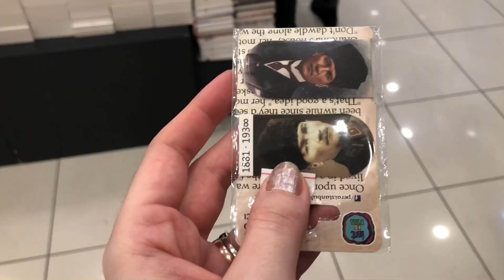reklam Açıköğretim sınavı / Alerji Testi / Zara, Stradivarius, Bershka